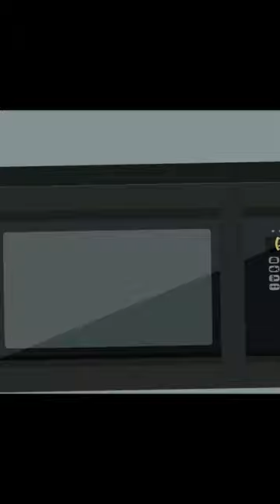Stickman goes inside a microwave and splash 🤣